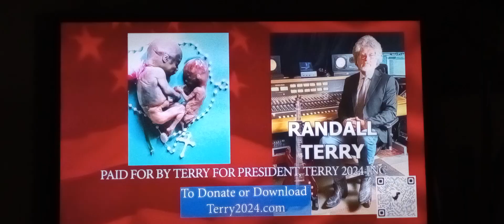Evening News October 28th